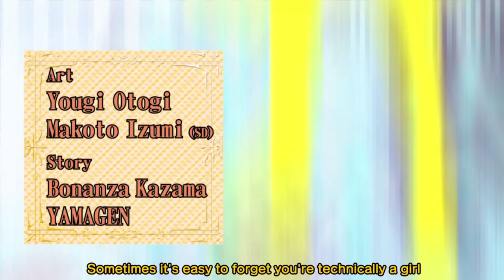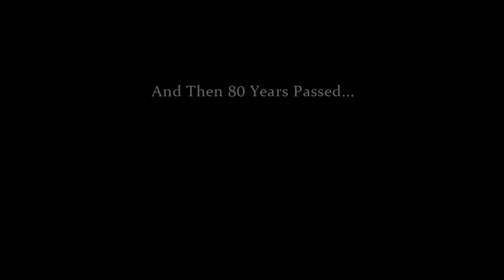Fashioning Little Miss Lonesome Review - Noisy Pixel